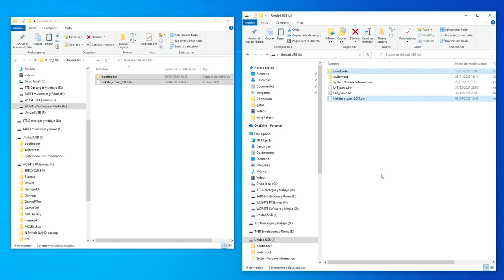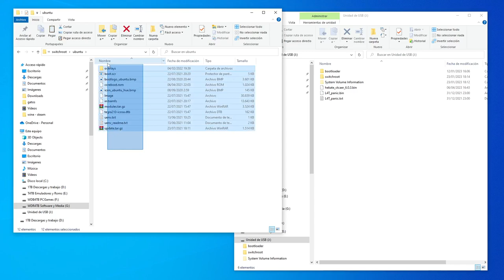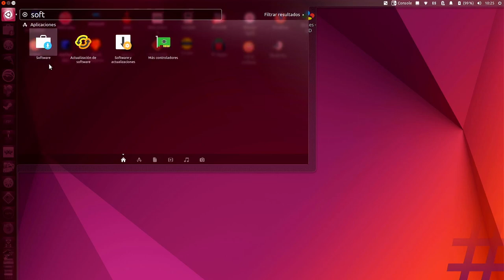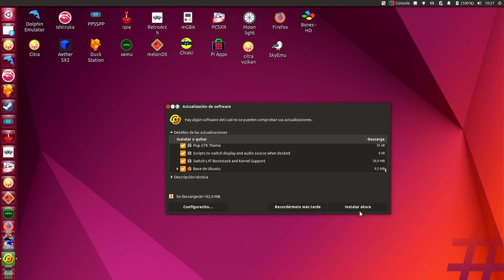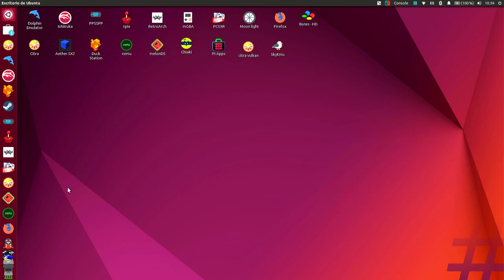Actualizar Linux Ubuntu de 5.0 a 5.1 en Nintendo Switch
Nintendo
Switch
Linux
Ubuntu

_______________| Contacto |________________